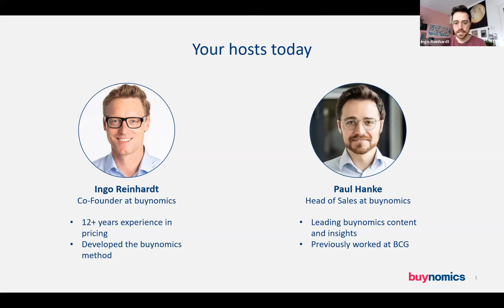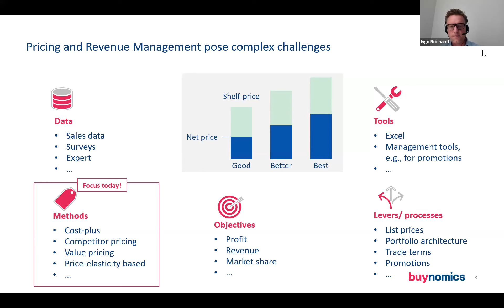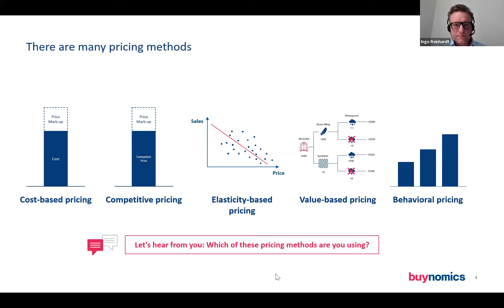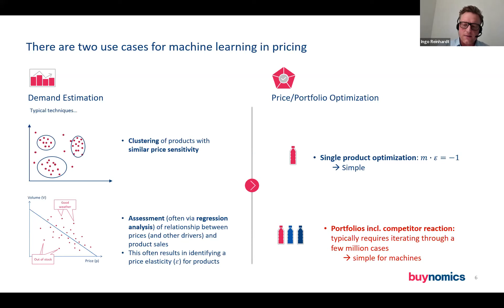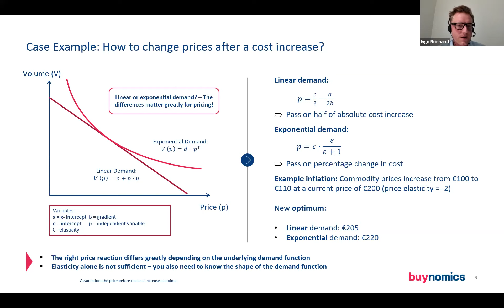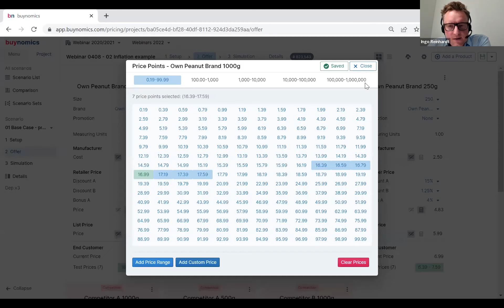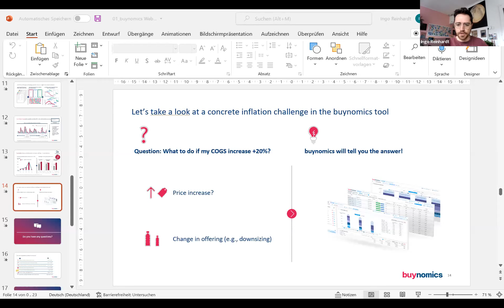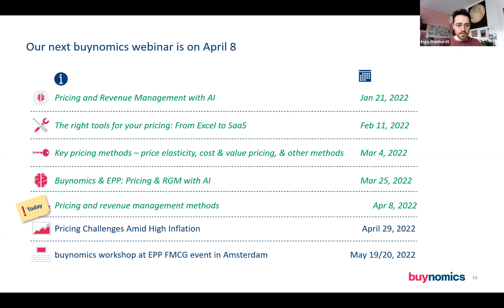Efficient Ways to Conquer Pricing & RM Methods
Revenue management methods are at the core of successful organizations. However, they have changed much slower than technology has advanced. This webinar analyzes the core methods in revenue management and pricing used today and explains how machine learning can help improve on their deficiencies.

You will learn about the limitations of price elasticities, value-based pricing, cost-plus pricing and competitive pricing and learn how new technologies can help overcome these shortcomings.